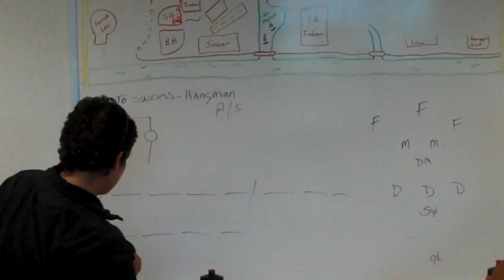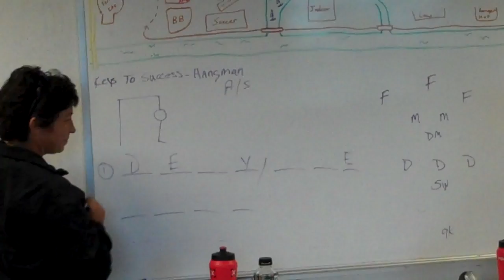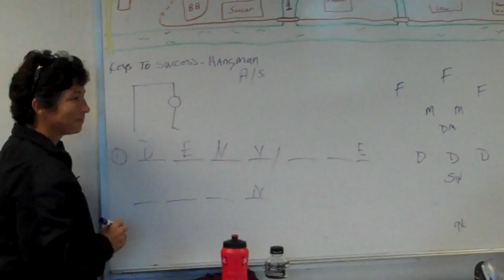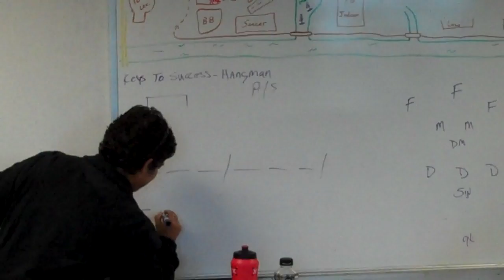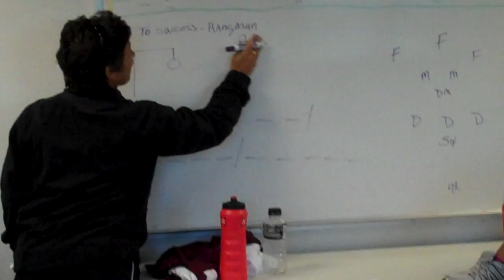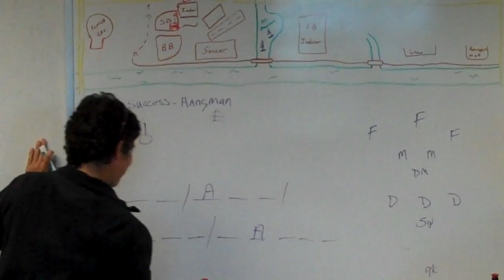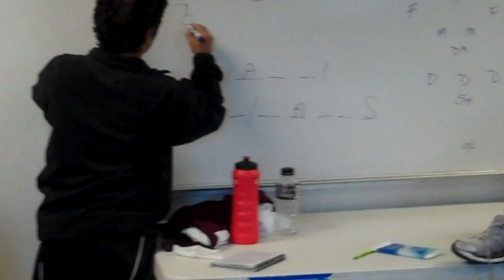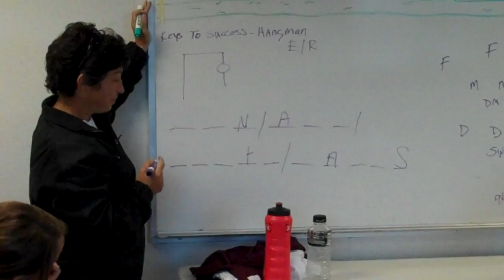Soccer at Baylor Pregame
Kat Conner uses Hangman to get the players keyed in on the gameplan for Baylor